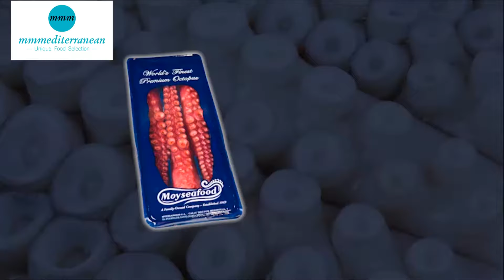Cooked octopus tentacles - How to eat it?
In this video, we will show you how to prepare our cooked octopus tentacles.
The tentacles we use are frozen and they have been cooked before end.
If you have raw tentacles, you will have to cook it first obviously.

Learn more about octopus

Why is frozen octopus better ?

What is a Day Boat Octopus?

What is the difference between octopus, squid and cuttlefish ?

Cooked Octopus, Everything You Need To Know!